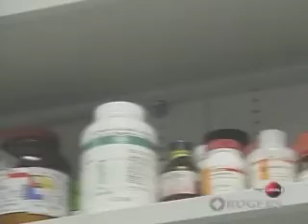Folic acid supplements prevent childhood cancers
London, ON (Feb. 22, 2007) -- A Toronto researcher has discovered a direct correlation between folic acid levels in pregnant women and cancer rates in their children. Dr. Gideon Koren of the Hospital for Sick Children published his findings in the February 21 issue of the medical journal Clinical Pharmacology and Therapeutics.